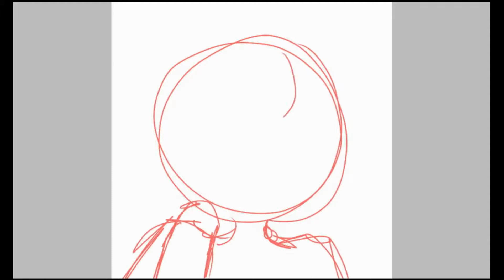New YT Icon Speedpaint [IbisPaint]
It's been a while, or at least it feels like it hehe.
I've been using conditioner instead of lotion for two months by accident.
oops.

Song-
- Jolie Coquine